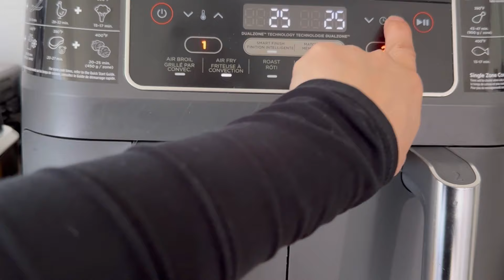La version saine et plus gourmande de la FRITES OMELETTE 😍